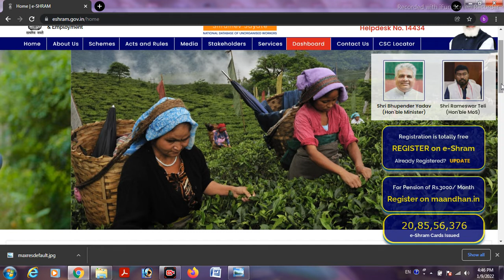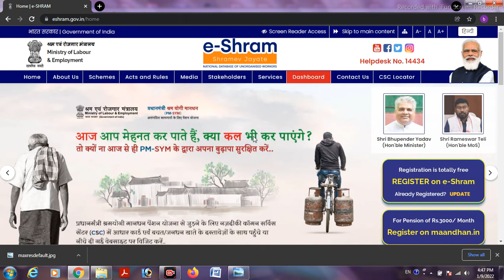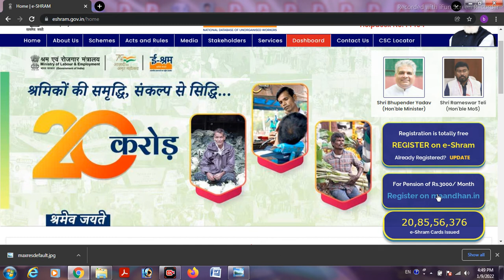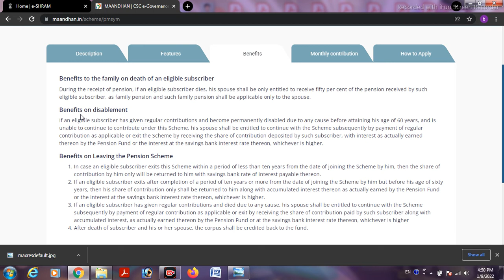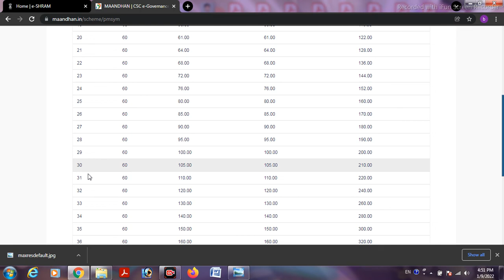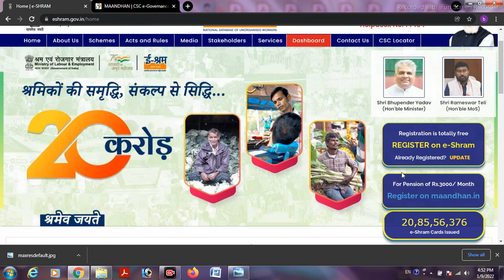ई-श्रम कार्ड वालो को 3000₹ का मैसेज क्यों आ रहा है। E sharm Card ki installment kab padegi -2022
दोस्तो आपको इस वीडियो में दिखाया है की आपने अपना ई श्रम कार्ड बनवा लिया है तो आपको 3000 rs का मैसेज क्यों आ रहा है इसके बारे में पूरी वीडियो में स्टेप बाय स्टेप पूरी जानकारी दी गई है आप इस वीडियो को लास्ट तक देखते हैं तो आपको सारी जानकारी मिल जाएगी

E Shram card ki first stallment kab padegi,
E sharm card balo ko 3000 rs ka message kyo aa raha hai
,E sharm card ki kist kab aayegi,E sharm card me 500 rs kab aayega
,E sharm card online kaise banaye mobile se,
E sharam card ke 1000 rupaye kaise check kare mobile se
,Aadhar Card se e sharam card ke paise online kaise check kare,
E sharm me paisa aaya hai ya nahi kaise check kare,
E sharm card ki second installment kab aayegi kaise check kare,

Study 95

And visit again my channel 🙏🙏🙏